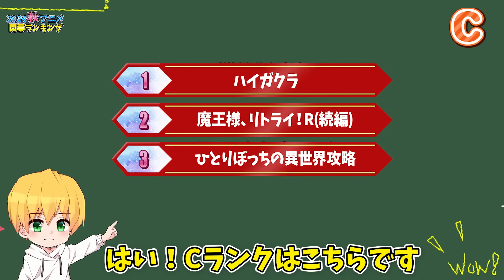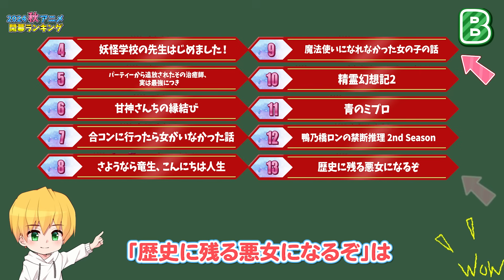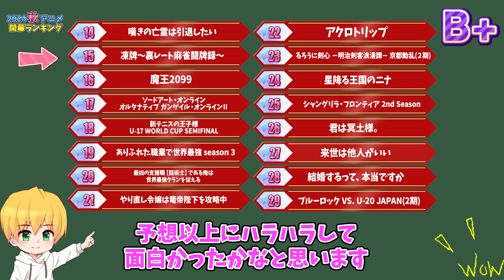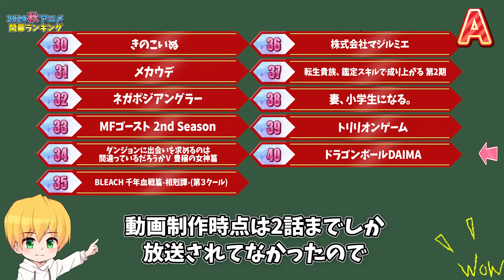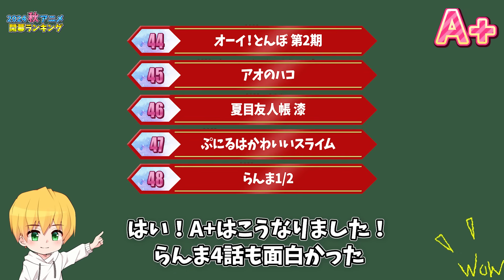【C~S評価】2024秋アニメ序盤ランキング全51作品【おすすめアニメランキング】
今回は7月スタート！2024春夏アニメおすすめランキング56作品です！
毎クールわかりやすく紹介してます！
twitterのアカウント作りました！
生放送の告知やアニメについてなんかいってます

基本的に幅広いアニメをランキングにして紹介をしています！

サブチャンネル作ってみたので気が向いたら登録よろしくお願いします！ときどき動画あげるかも

ーーーーーーー今回の作品リストーーーーーーーーーーー
ダンダダン
らんま1/2
2.5次元の誘惑
精霊幻想記2
魔王2099
君は冥土様。

【おすすめアニメランキング】第１回・日本国民アニオタ計画！最強神アニメTOP20

歴代おすすめアニメランキング
第２部2015年〜2019年版はこちら〜
第１部2010年〜2014年版はこちら〜

ジャンルごとのオススメ作品は↓
【主人公成長編・歴代おすすめアニメランキング】そして最強へ。主人公の成長が熱い！厳選40作品

【異世界編・おすすめアニメランキング】１５年間異世界を夢見た男の厳選40作品＋α

【恋愛アニメランキング】１５年間アニメを見た男が選んだ厳選TOP30【ラブコメ】

【恋愛アニメランキング】１５年恋愛したい大人のおすすめアニメランキング厳選60作品【ラブコメ・表・裏】

【神回】歴代最強主人公が勢揃い！主人公覚醒・最強おすすめアニメランキング20選【主人公最強！？・暴走・ネタバレ注意】

【ハーレム編・おすすめアニメランキング】１５年間ハーレムを見た大人が厳選１００作品

【泣けるアニメランキング】　１５年間アニメを見た私が選んだ厳選TOP10！！【切ない】【感動】

【主人公最強・歴代おすすめアニメランキング】１５年間アニメを見た人の厳選３０作品

【バトル編・歴代おすすめアニメランキング】１５年間アニメを見た漢の厳選４０作品

2500作ぐらい見た私が絶対損はしないおすすめ神アニメランキングTOP100

すぐに対応いたします。
お仕事関係もこちらへお願いします。アニメの紹介がしたいです。

音楽
DOVA-SYNDROME
Sunshine!